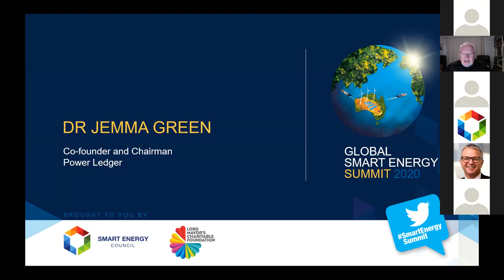Dr Jemma Green - Smart Energy Summit 2020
Power Ledger is an Australian technology company that has developed a blockchain-enabled renewable energy trading platform. Power Ledger’s technology won Sir Richard Branson’s global Extreme Tech Challenge award. The company has built a series of products to enable energy trading, renewable asset financing and more efficient carbon and renewable energy credit markets.